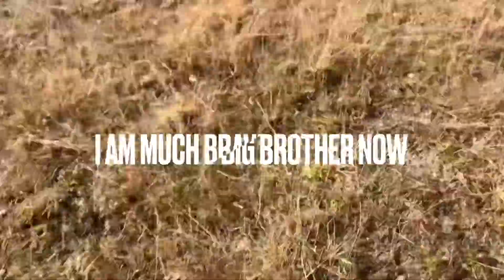Pico: Week 5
Life of Pico, 14 weeks.